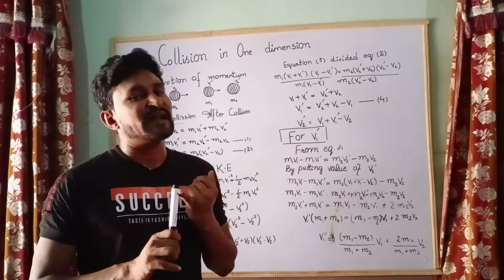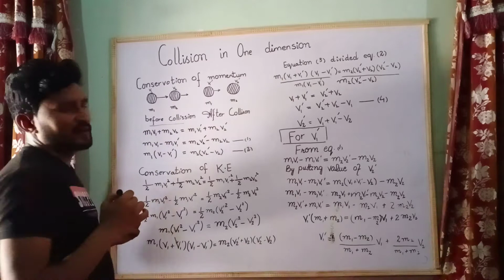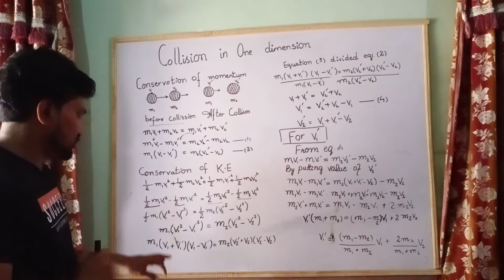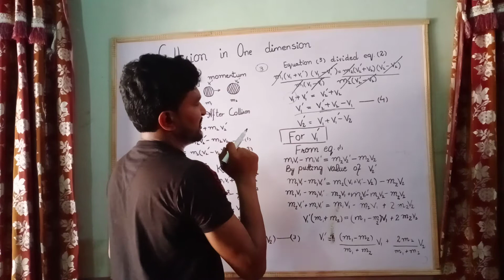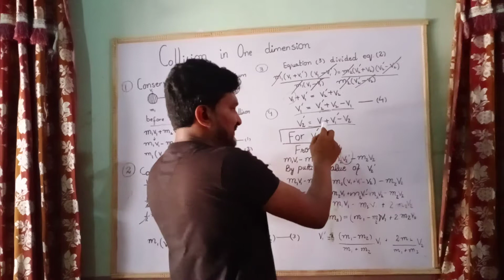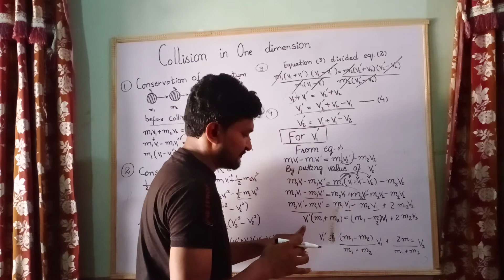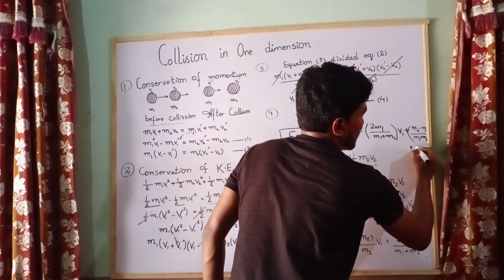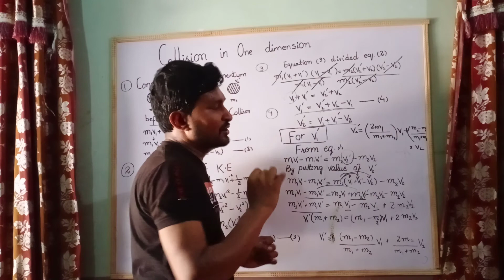Elastic Collision in one Dimension/ Physics Chapter no 3 / al hmad academy ape